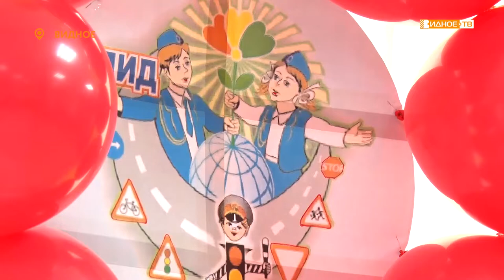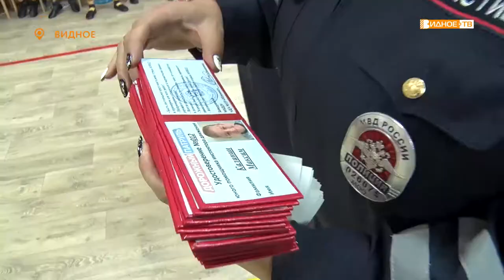Посвящение в юные инспекторы дорожного движения воспитанников детского сада «Яблонька»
С этого года юными помощниками инспекторов дорожного движения могут стать не только ребята школьного возраста, но и дошкольники. Такая программа стартовала во всей Московской области. В Ленинском городском округе первое посвящение в пешеходы прошло в детском саду «Яблонька». Воспитанники старшей группы, как и положено, сдали экзамены и получили удостоверения.